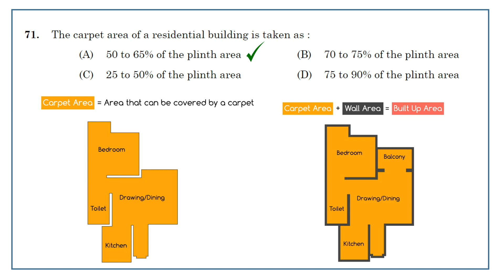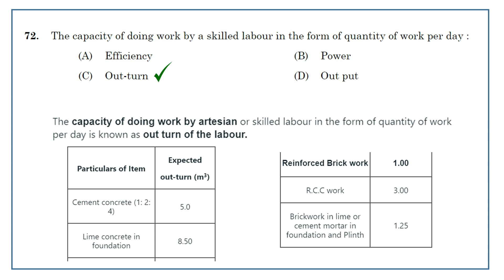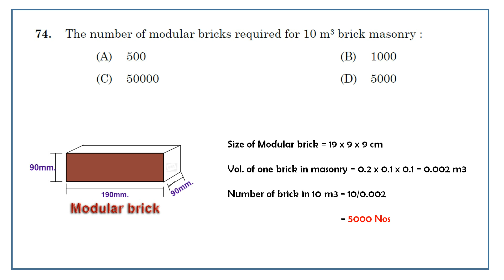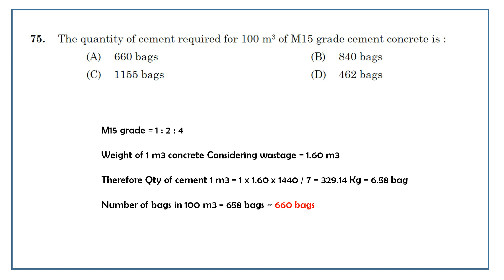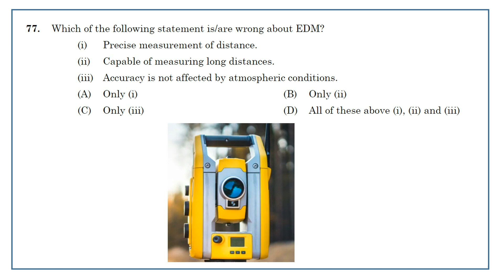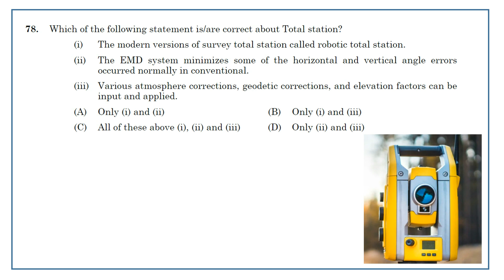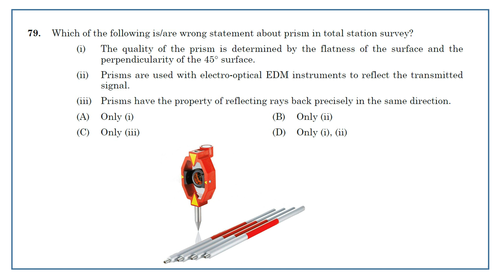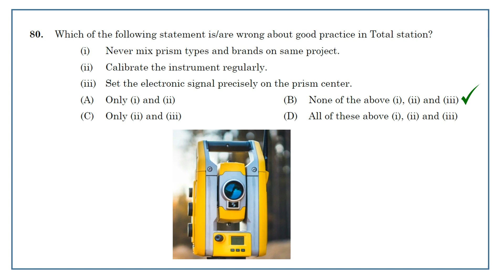Part 8 - Draftsman-cum-surveyor (Mining & Geology Dept) 293/21 - Kerala PSC Previous QP Discussion